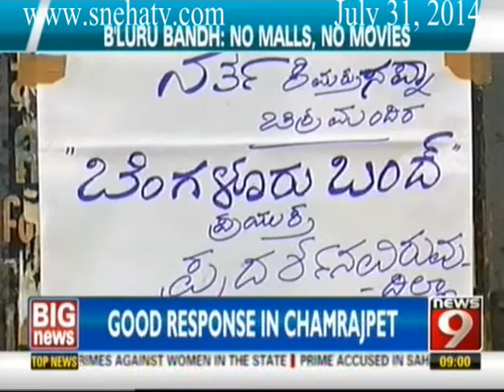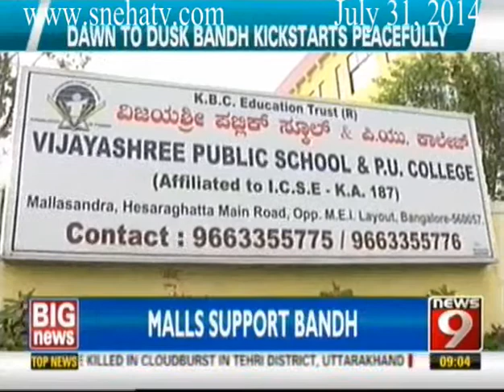News9 - B'Luru Bandh No Malls,No Movies